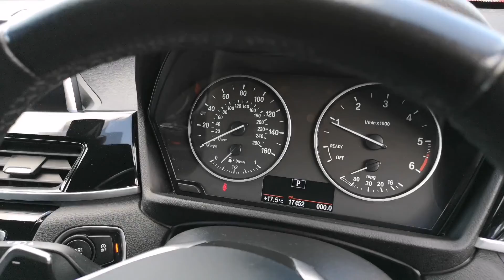Prestige Bransgore - BMW X1 YL17ETV